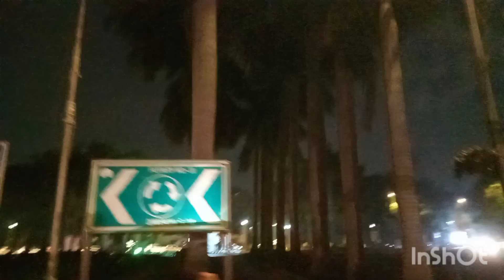Hum gyee India gate#injoy india gate daily vlog